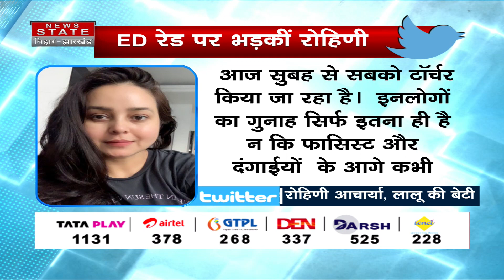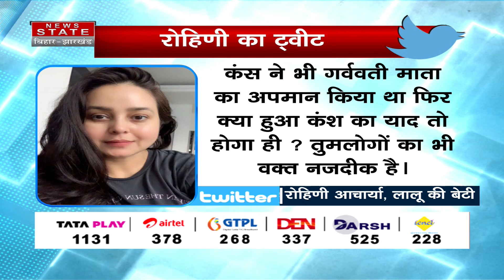ED Raid: ED की छापेमारी पर भड़कीं Rohini Achary, BJP पर बोला हमला | Patna News | Lalu Prasad Yadav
Airtel - 378
TATA Play - 1131
DARSH - 525
GTPL -268